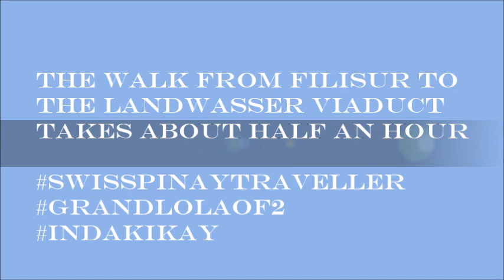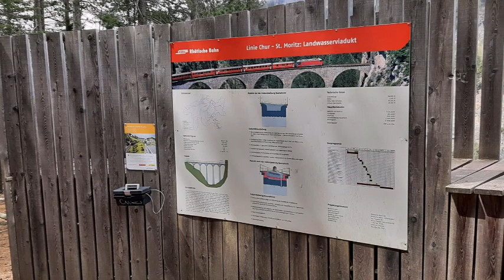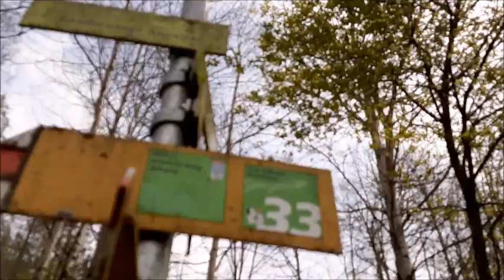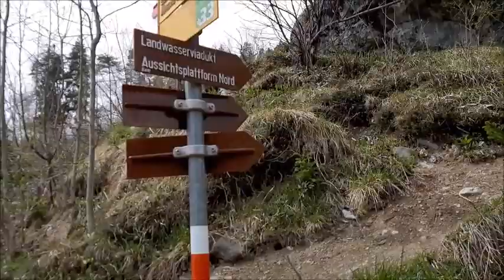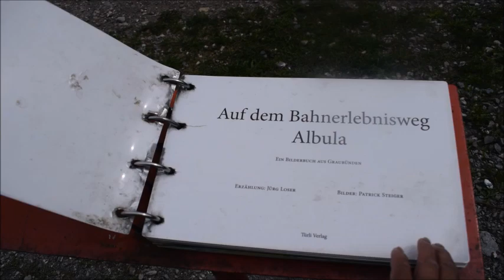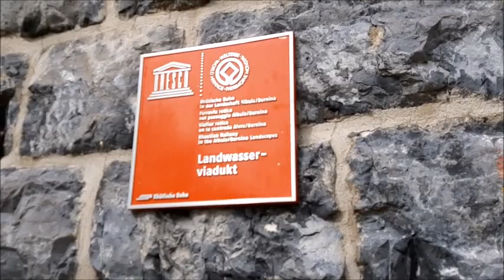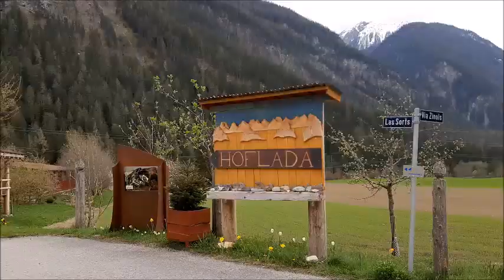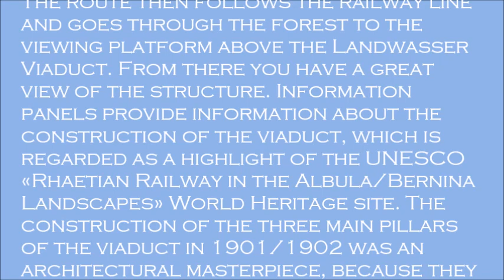FILISUR SWITZERLAND LANDWASSER VIADUCT HIKE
The Rhatische Bahn Railroad model Ge 6/6, with freight train emerged from tunnel onto Landwasser Viaduct. This a single track six-arched curved limestone railway viaduct. It spans the Landwasser River between Schmitten and Filisur, in the Canton  of Graubünden, Switzerland.  30-minute hike from Filisur, Switzerland - no bus tours here! Steep trail - wear hiking boots and bring water.

Designed by Alexander Acatos, it was built between 1901 and 1902 by Müller & Zeerleder for the Rhaetian Railway, which still owns and uses it today. A signature structure of the World Heritage-listed Albula Railway, it is 65 metres (213 ft) high, 136 metres (446 ft) long, and one of its ramps exits straight into the Landwasser Tunnel.

You need to hike into this location - takes about 30-minutes from Filisur Switzerland.  Some helpful signs are found along the way. Some parts are quite steep and one's eyes are kept busy taking in the unfolding vista, of mountains and valleys.